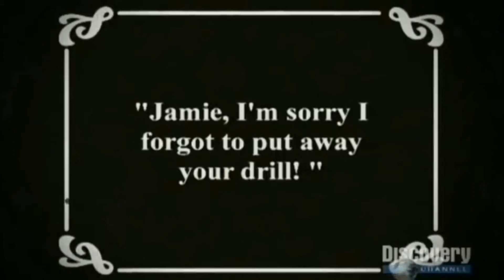"Here's Johnny" (The Shining/Johnny Carson show) References by iiAFX